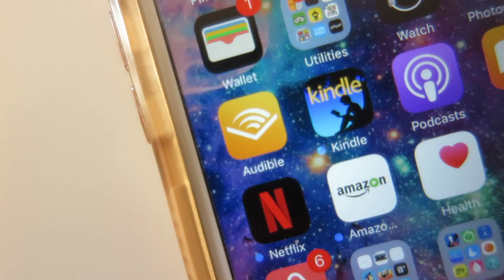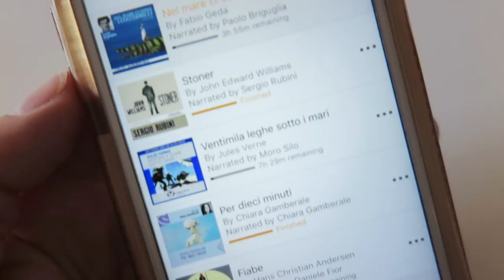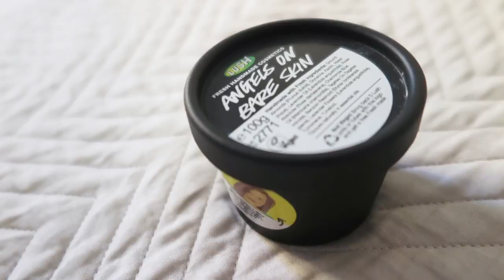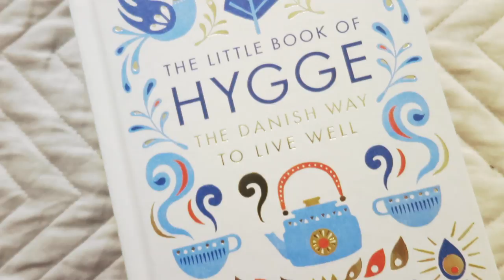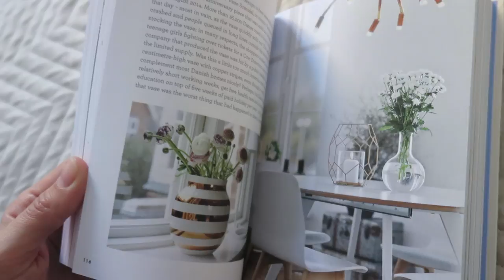THINGS I LIKE - I miei Preferiti di Settembre // Netflix, GoPro HERO5, LUSH, Audible & more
I miei preferiti di Settembre!

SERIE TV
Narcos + Stranger Things

Mr. Robot
in Italia su Premium Series

THE LITTLE BOOK OF HYGGE